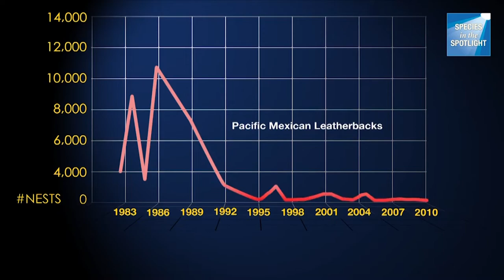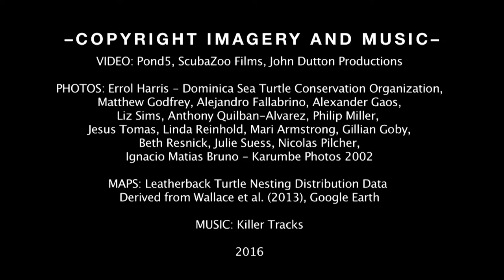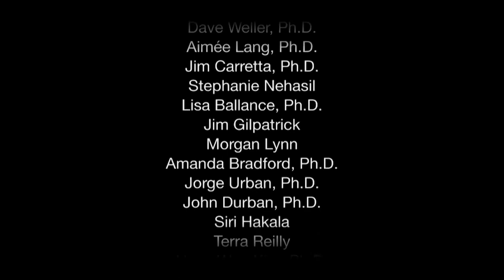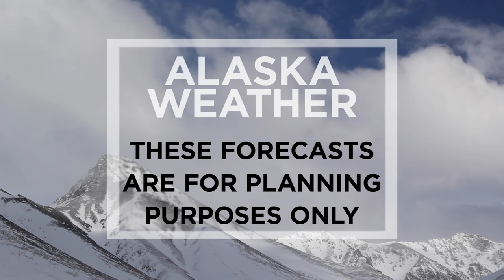May 28th, 2022 - Alaska Weather